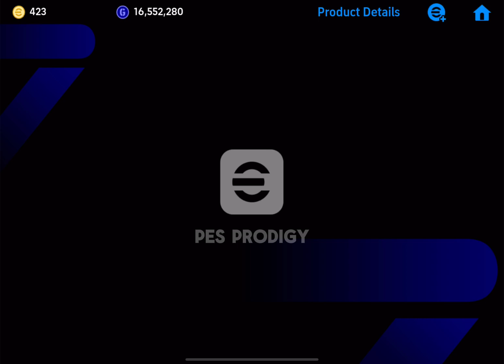102 rated R. Pires Pack Opening in eFootball 2024 || 777 R. Pires Pack Opening || Epic R. Pires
102 rated R. Pires Pack Opening in eFootball 2024 || 777 R. Pires Pack Opening || Epic R. Pires

777 Millions Downloads Campaign in eFootball 2024
Free Cristiano Ronaldo in eFootball 2024
Free K. De Bruyne in eFootball 2024
Free Son Heung Man in eFootball 2024